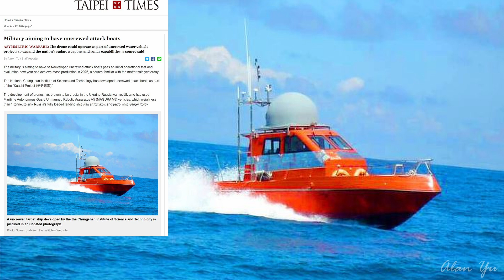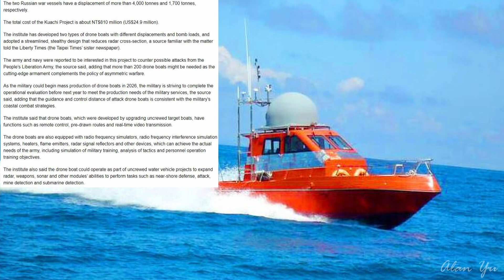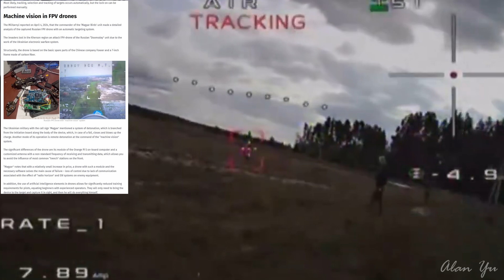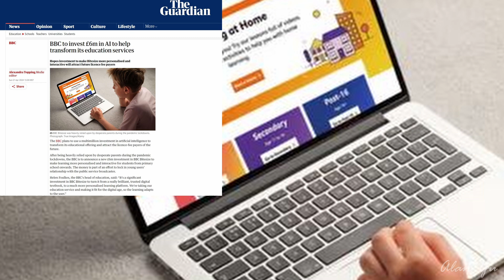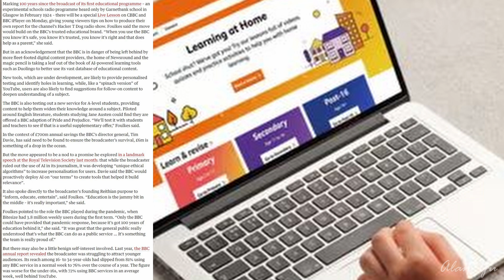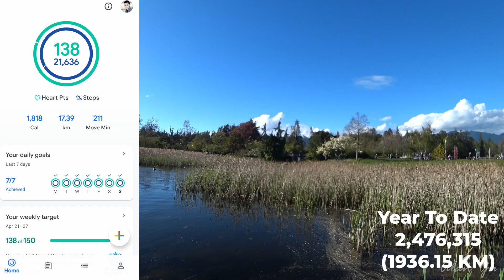Uncrewed Attack Boats, Auto Target FPV Drones, BBC AI Educational Offerings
-Chungshan Institute of Science and Technology developing uncrewed attack boats
-Videos of Ukraine testing auto lock on target drones
-BBC investing in AI education services
-Thermal video of pond
-Drone video of trees and sky
-Squirrel, gosling and baby rabbits

0:00 Intro And Weather
0:12 Uncrewed Boat
2:43 FPV Drone Target
3:40 BBC AI
5:55 Wildlife And Thermal
7:13 Drone Video